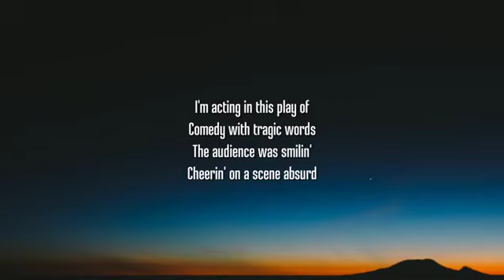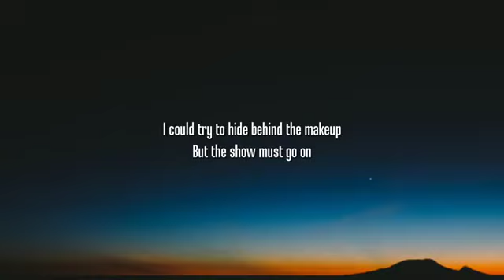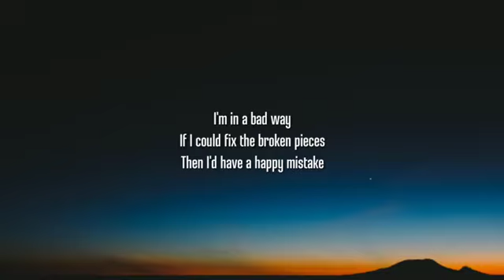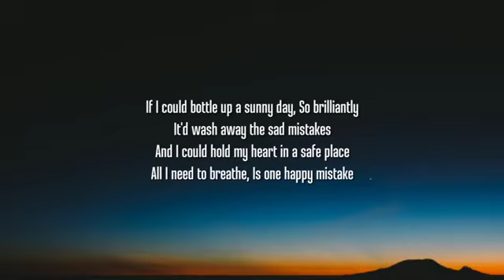Lady Gaga - Happy Mistake [Lyrics 630p] (Oct 7, 2024) [Full Song]